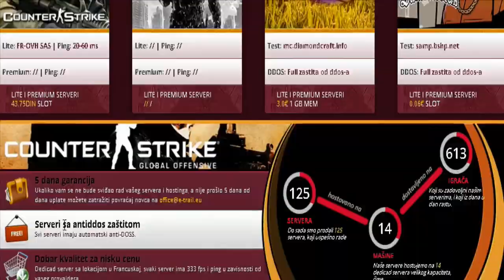Minecraft Mini Igre [Ep.63] Otvaram svoj server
Drugari,kao sto ste culi uskoro otvaram svoj server,ocekujte najavu opena i malu prezentaciju vrlo uskoro!!! (radi se o MC serveru)